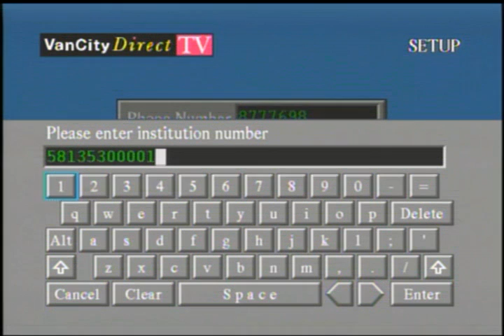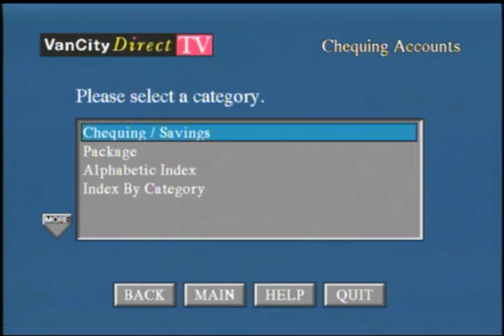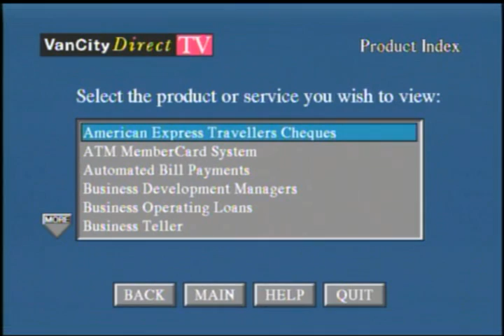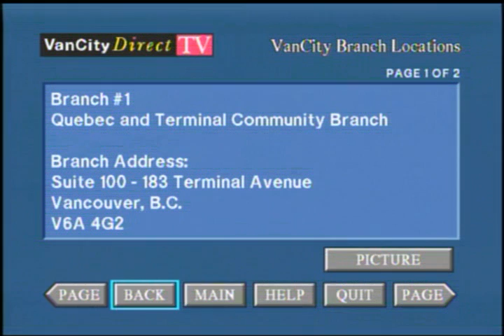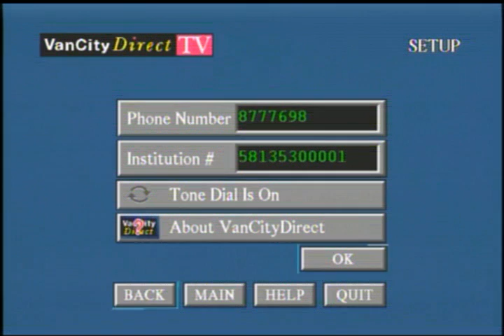Vancity Direct TV Home Banking Walkthrough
This is a walk-through of VanCity Direct TV, Canada's first TV-based home banking system, offered by VanCity Savings Credit Union.

In 1995, TVI Interactive Systems developed this system in Burnaby, BC. It was based on the Amiga CD32 console, using custom banking software, and a custom 2400 baud modem to communicate with the banking host, and an infrared remote control so you could use the menus and type in your banking info.

TVI disbanded in 1999, and the TV homer banking service was discontinued sometime after 2000, with the web-based banking services rightfully taking prominence.